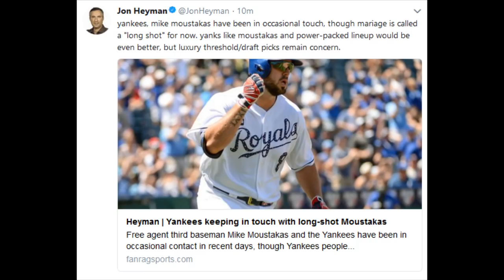Heyman: Yankees Interested in Mike Moustakas (Keeping in Touch) Yanks Still Looking For 3rd Basemen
yankees
joel sherman
jacoby ellsbury
john harper
nypost
nydailynews
yu darvish
orioles
diamondbacks
dbacks
hot stove
trade
mlb
giants
manny machado
orioles
patrick corbin
J. D. Martinez
david robertson
dodgers
todd frazier
rockies
mets
mike moustakas
royals